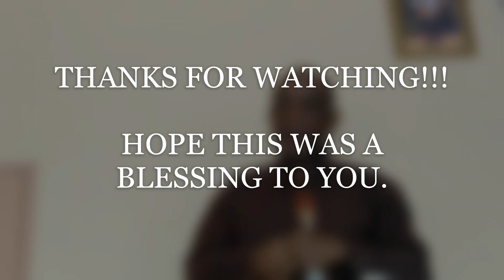Sunday Service with Pastor Patrick| Part 2 - Salt of the Earth, Light of the World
In this video, I will be continuing on the previous sermon on 'You are the Salt of the Earth, Light of the world'.